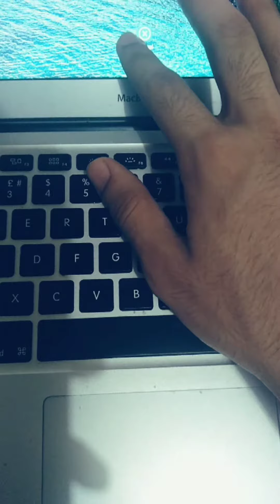If People Lagged In Real Life... (POV)